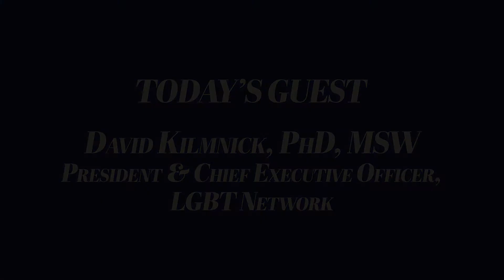Successful Philanthropy - David Kilmnick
Guest: David Kilmnick, PhD, MSW
President and Chief Executive Officer
LGBT Network